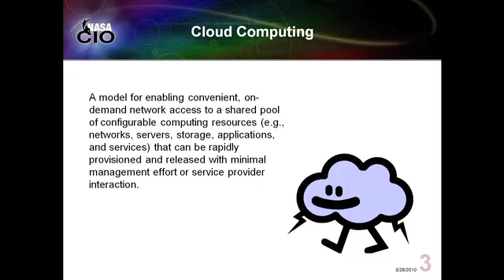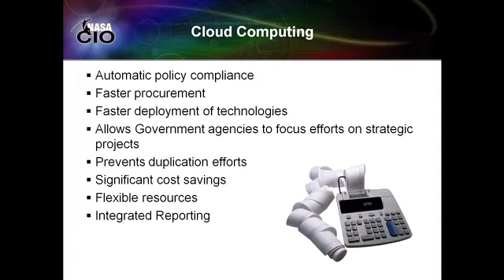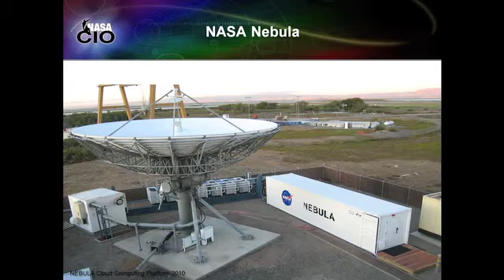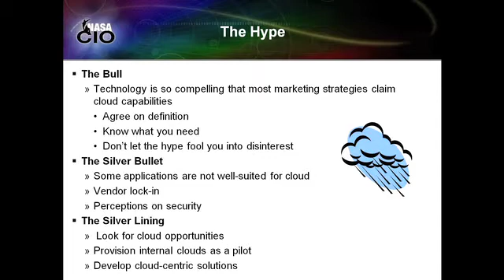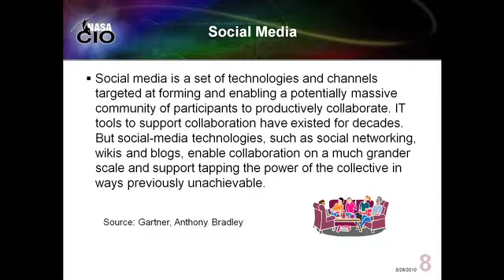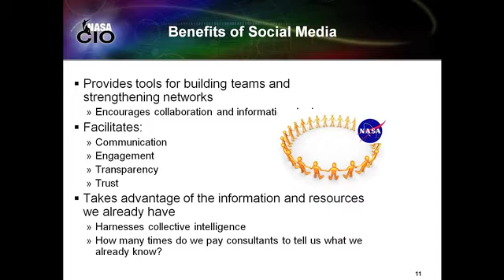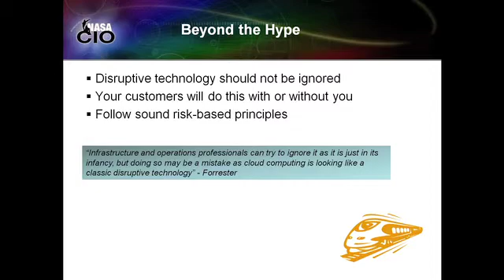Gov 2.0 Expo 2010: Linda Cureton, "The Next Frontier: Embracing the Cloud"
Linda Cureton (NASA),
"The Next Frontier: Embracing the Cloud"